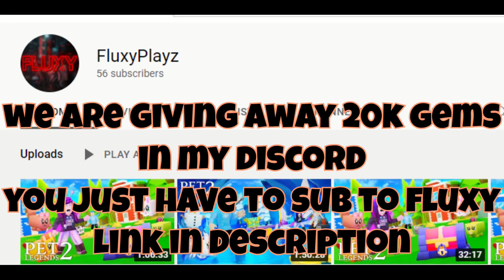💸💎 The #2 BEST PLAYER IN Pet Legends 2 Roblox